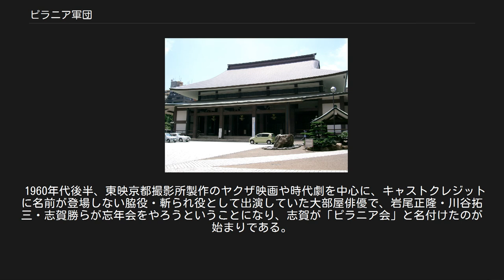ピラニア軍団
ピラニア軍団（ピラニアぐんだん）は、日本の俳優集団。
東映所属の大部屋俳優を中心に1975年に結成され、映画・テレビドラマで斬られ役・殺られ役・悪役・敵役を演じた俳優たちの通称。
 1960年代後半、東映京都撮影所製作のヤクザ映画や時代劇を中心に、キャストクレジットに名前が登場しない脇役・斬られ役として出演していた大部屋俳優で、岩尾正隆・川谷拓三・志賀勝らが忘年会をやろうということになり、志賀が「ピラニア会」と名付けたのが始まりである。
やがて、ほかの脇役や東映ニューフェイス出身でまだ芽が出ていなかった室田日出男・小林稔侍・片桐竜次・成瀬正孝らが加入し、飲み会を行っていた。
これらのメンバーを、スター俳優だった渡瀬恒彦が束ねて発起人となり、「東映ピラニア軍団」が結成された。
 渡瀬と親しい映画監督の深作欣二・中島貞夫、脚本家の倉本聰らが軍団メンバーを「面白い」と目をつけ始め、深作・倉本・中島らが加入するスタッフ組を「村民」とした（渡瀬や橘麻紀といった俳優組の一部も村民となっている）。
村民が手掛けた映画『仁義なき戦いシリーズ』やテレビ『前略おふくろ様』などに多くキャスティングされ、いち早く川谷拓三・室田日出男らが表舞台に登場した。
岡田茂社長は「東宝や松竹が青春映画と銘打って、山口百恵や桜田淳子という歌手を映画に引っ張り出しているのと同じように、ウチも何とか手を打たなければならないと考えていたら、ピラニア軍団が出てきたんです。運よくね」と述べている。
彼らと同じく他の俳優も徐々に注目され始め、ピラニア軍団ブームが訪れるなど注目を浴び、最終的には20人ほどになった。
 1975年に軍団の結成式が大阪市の御堂会館で催され、千葉真一・渡瀬恒彦・深作欣二も立ち会った。
千葉は舞台に上がらず、カメラ片手に客席からメンバーに声をかけ、場を盛り上げていた。
川谷拓三は千葉に感謝し、「ワシ、生まれて初めてこんな派手なスポットライトを浴びましたわ、ホンマおおきに！」と号泣していた。
1976年には軍団の俳優が主要人物を演じた『暴走パニック 大激突』や『狂った野獣』が公開され（共に主演は渡瀬恒彦）、1977年には三上寛のプロデュースでLP『ピラニア軍団』もリリースした。
これには、坂本龍一・村上秀一・かしぶち哲郎・後藤次利・斎藤ノブら一流ミュージシャンが参加している。
また、同年には軍団総出演の映画『ピラニア軍団 ダボシャツの天』が公開された。
 しかし、映画の不入りや当時の映画界の斜陽もあってブームは短命に終わる。
1980年に日本テレビ系列で放送され、軍団を中心にキャスティングされたテレビドラマ『大激闘マッドポリス'80』と続編の『特命刑事』が終了すると、志賀が軍団を脱退してその他のメンバーも揺れ始める。
すでに軍団に所属していた俳優が個々としても活躍できるほどに成長していた事情に加え、映画会社との専属契約という形式を取る時代では無くなっていたことや、映画からテレビに流行が移っていたこともあり、所属俳優が東映から離れるなど、1980年代に入ると映画俳優集団としてのピラニア軍団は自然消滅した。
 ※ 五十音順 後に八名信夫が結成した悪役集団「悪役商会」などの原型となった集団とも言える。
 なお、志賀勝はフジテレビ『クイズ・ドレミファドン!』の「ドッキリ扉」コーナーで「ピラニアマン」役で出演していた。
由来はピラニア軍団である。
 松方弘樹の買ったばかりのベンツにトランクから何から軍団20人で乗り込んでクッシャクシャにした。